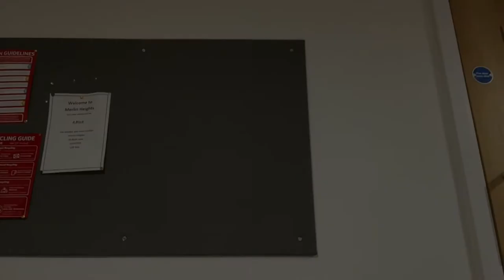Mukbang With Moldy - Pizza